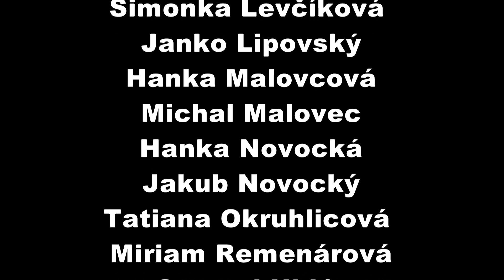Jasličková slávnosť farnosť Ružindol a Biely Kostol